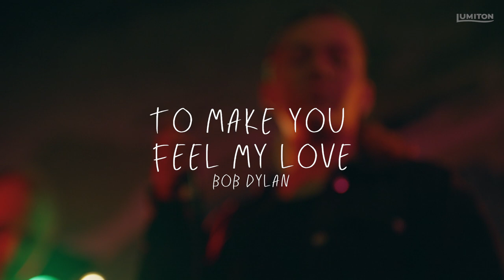Kabusacki Band | Vilo Vinilo en Lumiton | Noche de los Museos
Fernando Kabusacki se presenta en un formato de batería, bajo y guitarra para dar vuelo a un show de música instrumental, exótica y alternativa.

00:00 The arrow
05:02 Heptaparaparshinokh
07:15 Canción para  tiredie
08:56 Wonderfull land
11:11 Las flores y el sol
13:52 El mercenario
17:28 Mantral
21:13 Veinte trajes verdes
25:13 To make you feel my love
28:53 El cielo
32:53 You make it easy

Bio de Fernando Kabusacki
Fernando Kabusacki es uno de los principales exponentes de la nueva música instrumental argentina; toca guitarras eléctricas, acústicas y sintetizadas y compone música para dibujos animados, cine y teatro.
Grabó y tocó en vivo con Juana Molina, Charly García, Sergio Bulgakov, Javier Calamaro, Electric Gauchos, Mono Fontana, Santiago Vazquez, The Berlin Guitar Ensamble, La Foka’s Band, María Eva Albistur y una infinidad de artistas de la escena local e internacional. Fue guitarrista en la banda de María Gabriela Epumer.

Disfrutá de este y otros contenidos en lumiton.ar y en nuestro canal de YouTube.

*Disponible en todo el mundo.